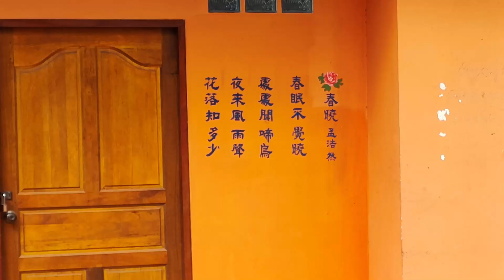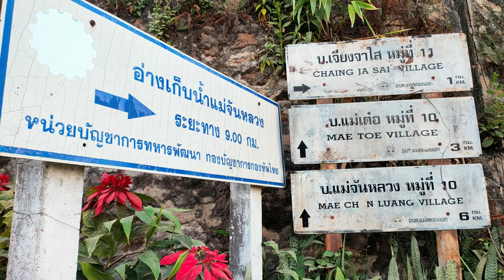【萍萍飯店再び】メーサロン素晴らしいところですがマイナス点は？ 公共交通機関がない 食堂が少ない、ですかね BARがないのは我慢します ということで昨晩の萍萍飯店へ 同じく烏雞 今日はスープで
少ない食堂から帰ってきたらホテル周辺をぶらぶら どちらを見ても素晴らしい景色ですが絶景というのはちょっと物足りないかな　ということでSweet Maesalong Cafeという有名カフェへ　崖の上に建っているので確かにいい景色でした
前日通ったWangPutTangからの景色が良さそうです

翌日の朝食を決めたので　早い晩飯を食べに雲南麺餃館へ　メニューは雲吞麵と餃子なので選択の余地なしです
次回は餃子をホテルに持ち帰ってビールと一緒に楽しみます